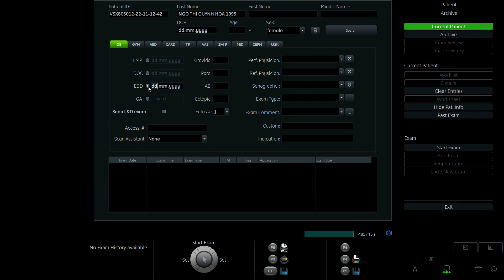NGÔ THỊ QUỲNH HOA 1995 p2